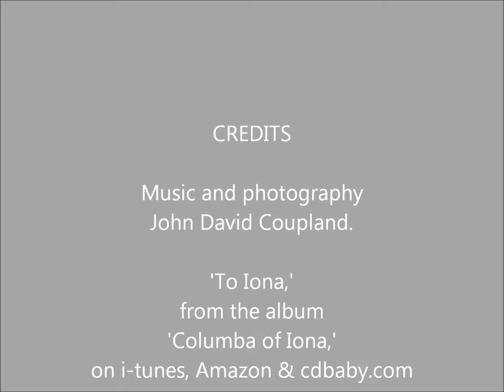To Iona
Slide show of the Isle of Iona, Scotland 2012 to the music of John David Coupland and track 1, 'To Iona,' from the album, 'Columba of Iona.' Available on i-tunes, Amazon and at cdbaby.com.